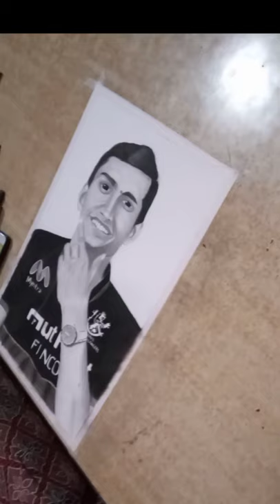drawing portrait of Indian cricketer Navdeep Saini 👍💝